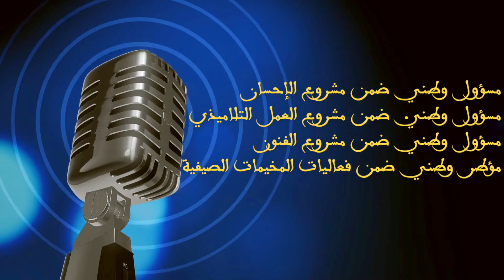10 هكذا تكلم مدني ـ سيرة رجل مثير للجدل داخل العدل و الإحسان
@Chafik Omerani
@شفيق العمراني
@إبراهيم الجعواني
@الدكتور محمد ضريف
@أستاذ أبو حزم
@العدل و الإحسان
@الأستاذ المدني قطني
@الدكتور يونس بلمالحة